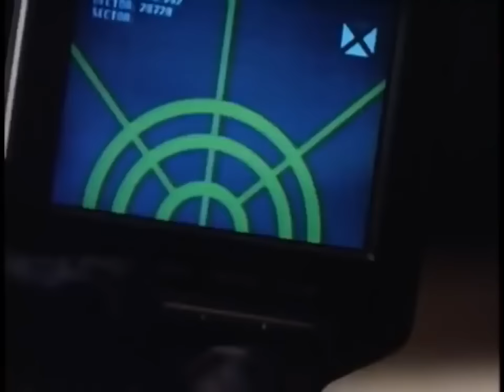Melhor Filmes Completos Dublados 2018 - Filmes De Ação Dublado HD (2018)